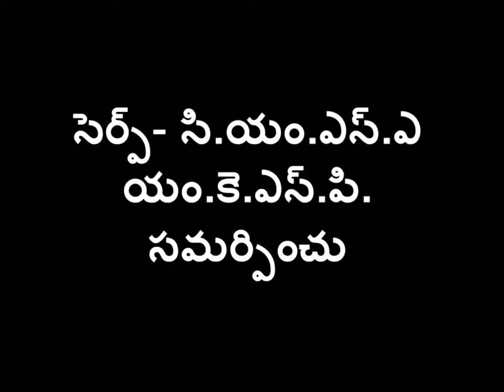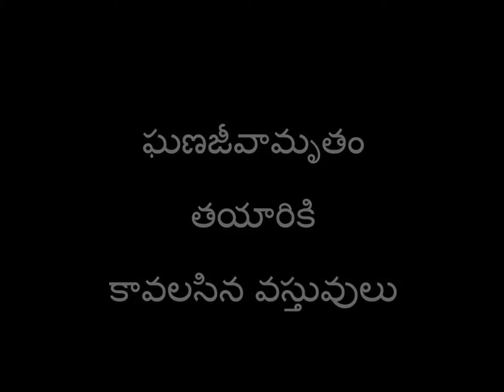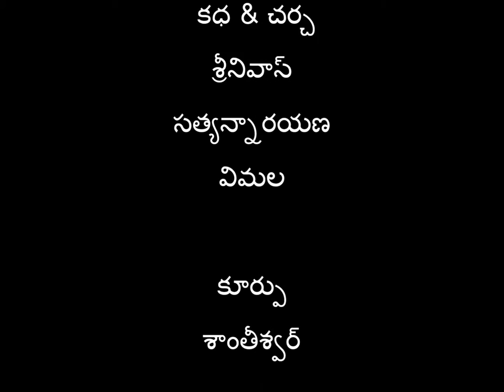Ghanajeevamrutham Preparation_ SERP-CMSA & Digital Green, Viziayanagaram, A.P.